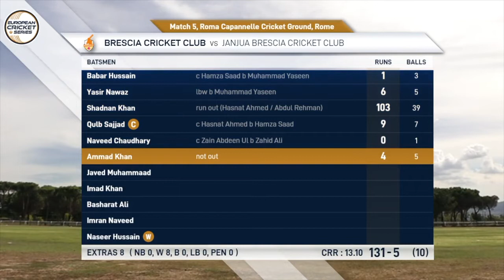Match 5 - JJB vs BRCC | Highlights | European Cricket Series Rome Day 2 | Italy 2020